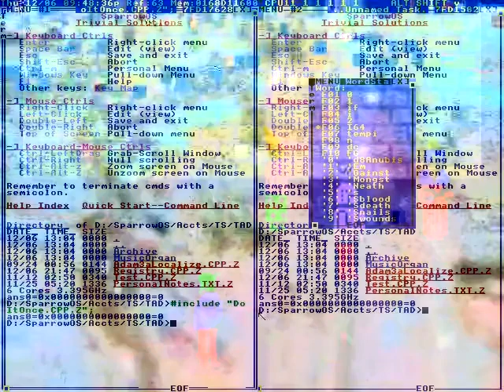We're the same.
She's on holiday and
Just small pack lunch and